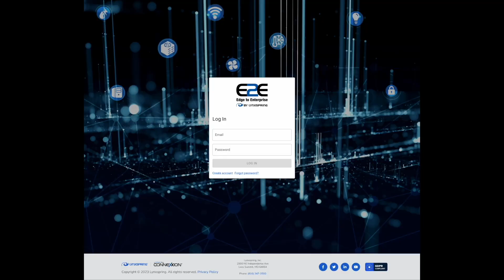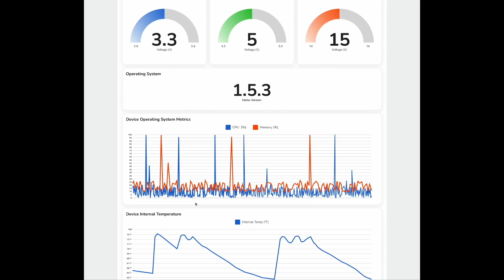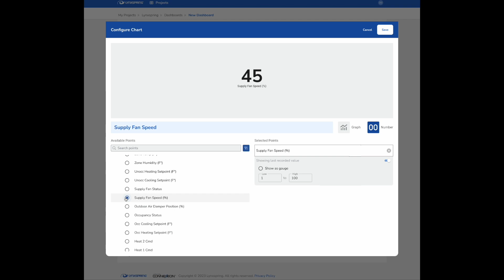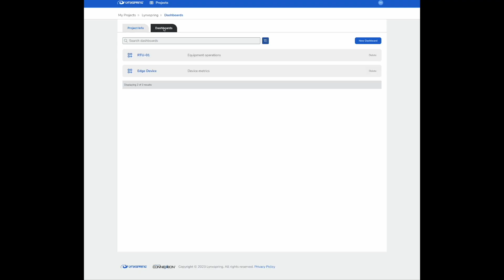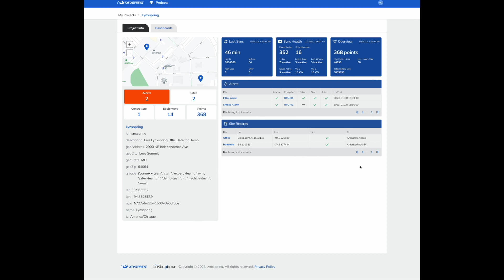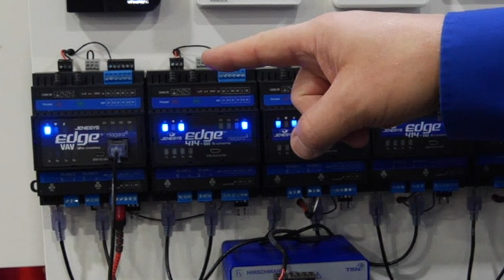New Products From Lynxspring at AHR 2023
Two great new products were introduced by Lynxsping at the 2023 AHR Show!
Headman, Terry Swope, the rock and smart building controls executive, introduces the Lynxspring E2E solution, the company’s Edge-to-Enterprise independent data layer, visualization, and common Enterprise User Interface building operating enterprise solution.
Vance Wheeler rolls out the brand new JENEsys Edge® VAV, the recently released and industry-first, IP-based, variable air volume controller developed and built utilizing the Niagara Framework®.
Cool products from a cool company!